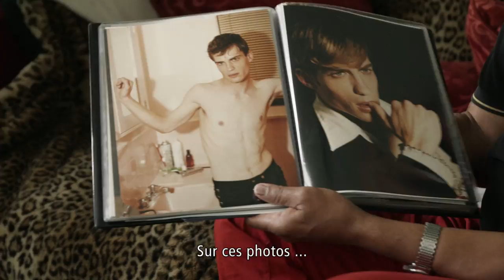Electroboy Trailer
Ein Film von Marcel Gisler

Mit Florian Burkhardt, Hildegard Burkhardt, Peter J. Burkhardt, Gregory David Mayo, Urs Keller (Fidji), Urs Althaus, Claudius Burkhardt, Theophil Butz

Von einem der auszog, die Welt zu erobern und das Fürchten lernte.